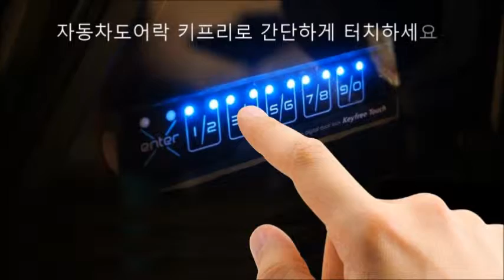쉐보레크루즈 리모컨분실 스마트키분실 걱정없는 크루즈보조키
이제 두 번 다시는 차 키를 찾아 헤맬 필요가 없습니다. 또한 차키, 리모컨 분실, 스마트키 분실 할 일도 없습니다. 자동차도어락 키프리터치는 자동차 내부 유리창에 키패드를 장착하고 사전에 등록한 4-10자리 비밀번호를 입력하여 도어를 열고, 닫을 수 있습니다.
레프팅, 계곡트레킹, 낚시, 캠핑 등 야외활동 시 차키, 귀중품 둘 곳이 마땅치 않았죠. 그렇다고 갖고 활동하기도 곤란하고. 이 기능은 야외활동 시 실수로 차 안에 차 키를 두고 내렸을 때, 한대의 차량을 여럿이 이용할 때 등에 유용하게 사용할 수 있습니다.
또한 어린이, 애완동물을 두고 잠시 자리 비울 때에도 시동을 건 상태로 문을 잠글 수 있어 매우 편리한 기능입니다. (**스마트키 차량도 가능합니다)
외부에서 비밀번호를 알지 못하도록 허수기능과 야간 및 지하주차장에 필요한 백라이트, 사용자 편의성을 극대화한 인공지능을 추가하고, 혁신적인 슬림 & 스마트하게 디자인 되었습니다.